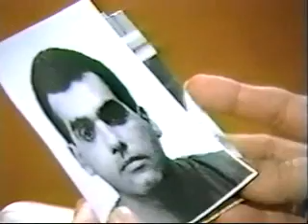Dia y Noche "Su propia guerra" part 43